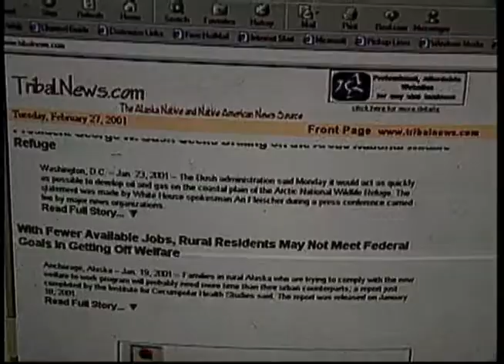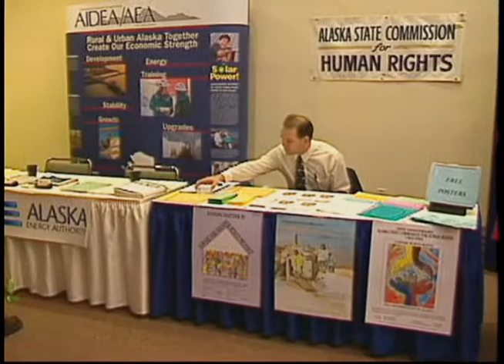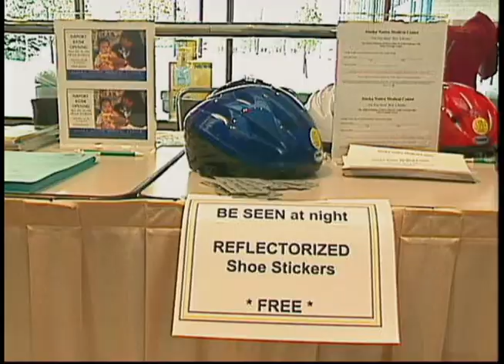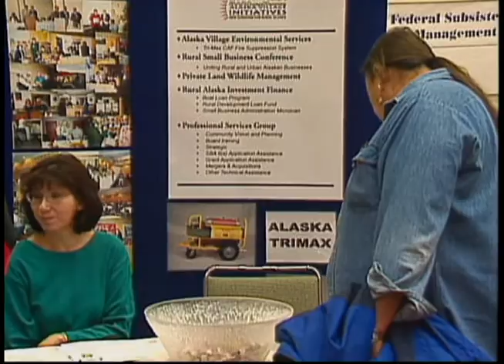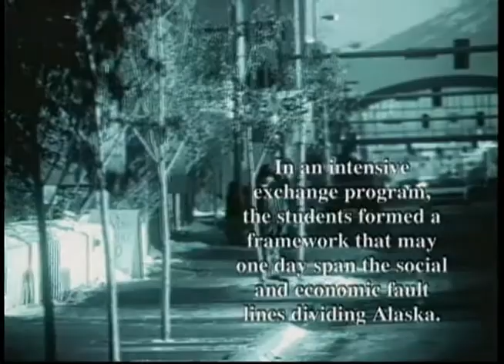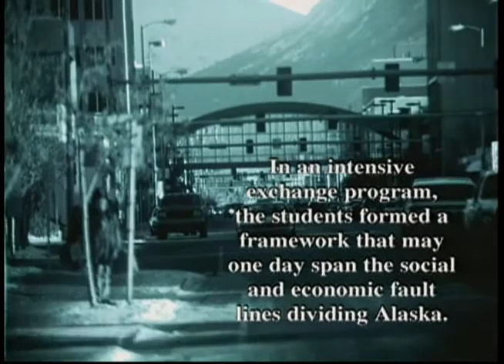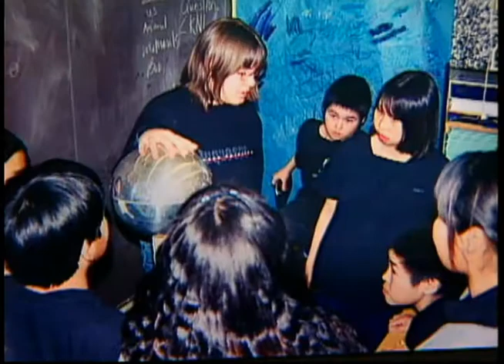Heartbeat Alaska: 2001 Alaska Federation of Natives Elders and Youth Conference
This episode highlights the 2001 Alaska Federation of Natives Elders and Youth Conference and aired on September 13, 2001.

Table of contents:
+ 2001 Alaska Federation of Natives Elders and Youth Conference
+ Alaska Native Heritage Center presents "Ilakulluta=Together as family"